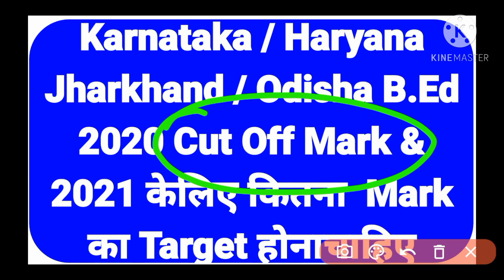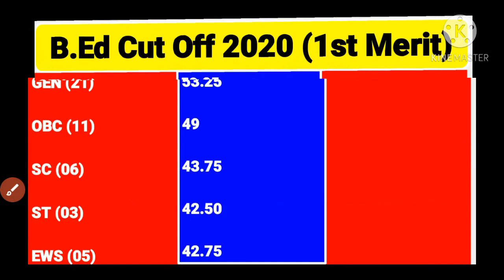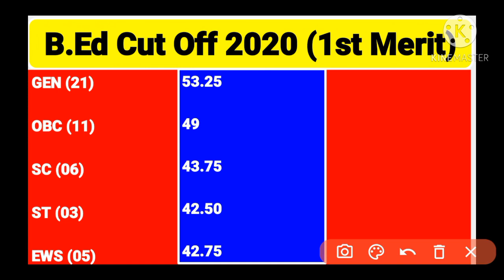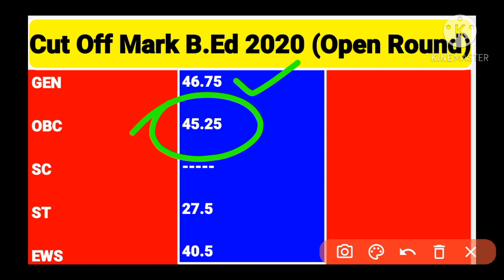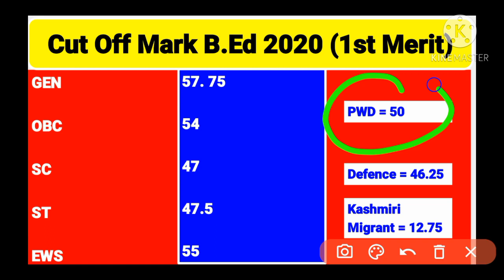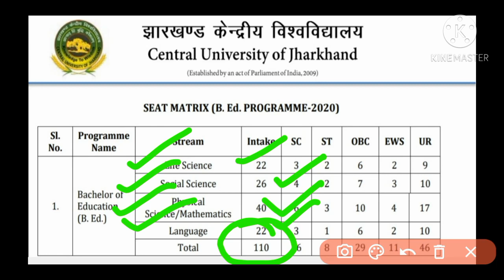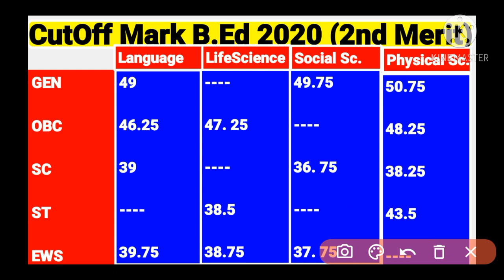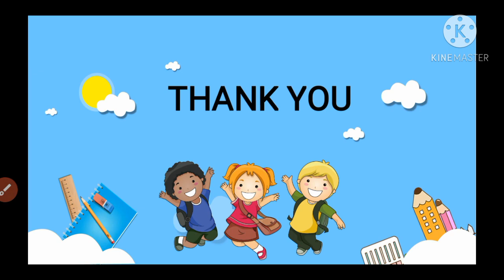Cucet BEd Cut off Mark 2020 CUJ CUO CUH CUK All BEd University!!2021 का Target mark कितना होना चाहिए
This video Describes About  Cut off Mark 2020 of Cucet Entrance Exam All BEd University Like

सभी Category Candidates के लिए
Sc St Obc General ews pwd

2021 के लिए Target कितना Mark होना चाहिए Detailed Explained